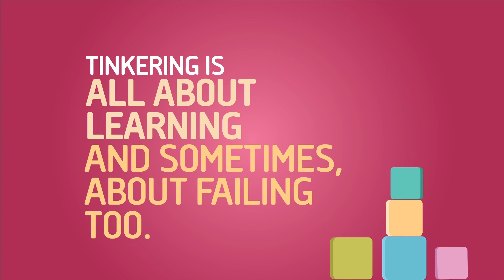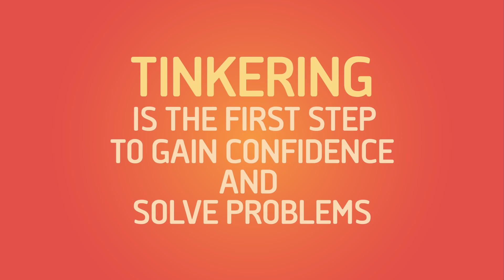What is Tinkering?